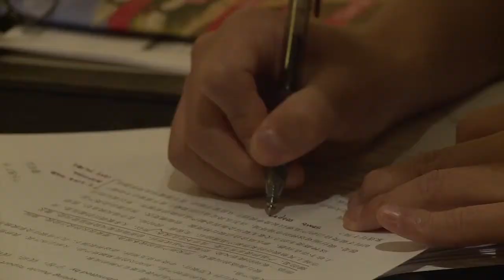2014 China India Insights Conference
The China India Insights Program (CIIP) of the Center for Customer Insights at the Yale School of Management and the Customer Information Management Center of Cheung Kong Graduate School of Business (CKGSB) recently co-organizinged the 6th annual China India Insights conference on July 13-15, 2014.

This annual conference serves as a forum for academic scholars from diverse disciplines and research practitioners to share the best available research on both consumer and firm behavior related to China and India—two of the world’s largest and fastest growing emerging markets.